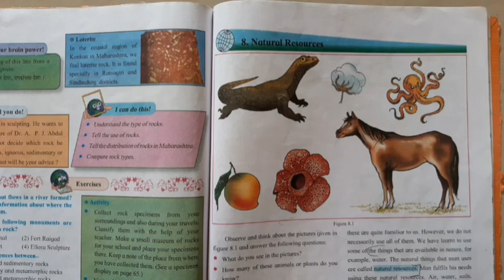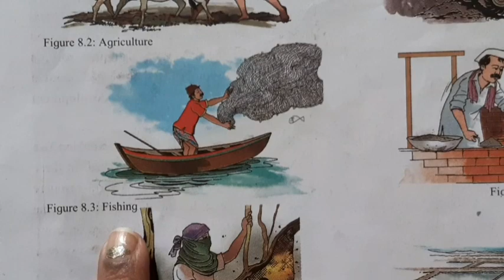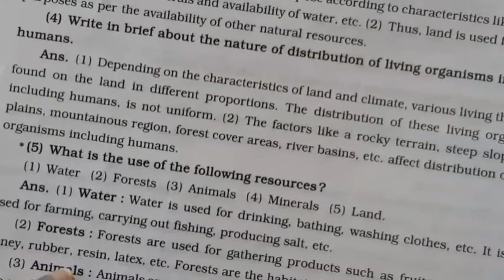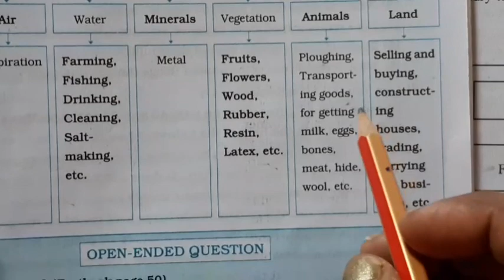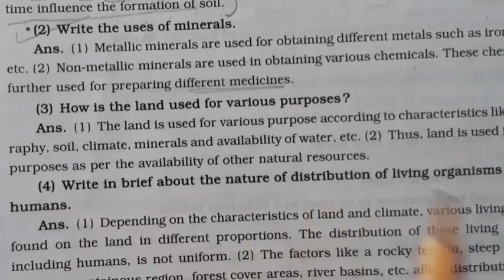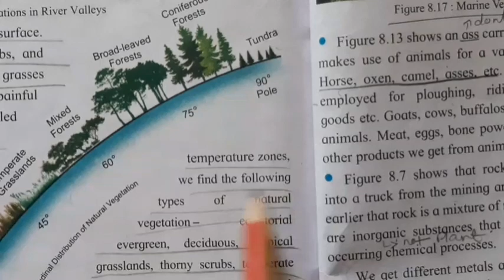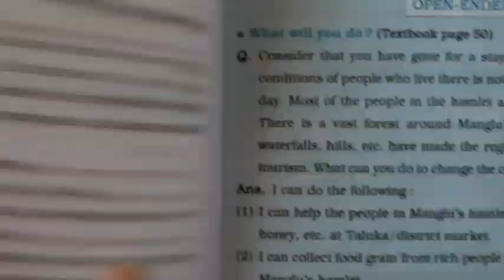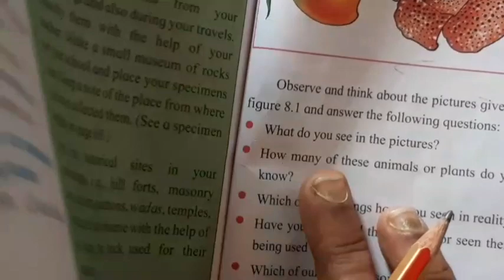std- 6th Geography chapter 8 Natural Resources Explanation and question answers + extra objectives